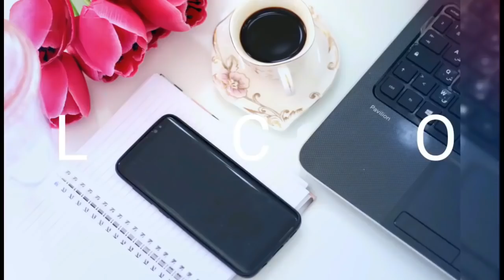حل بسييييط جدا يخليك سعيدة في نهارك وفي حياتك كاملة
السلام عليكم ورحمة الله وبركاته فيديو اليوم تحدثت عما يزعجنا دائما في حياتنا اليومية وعن حل بسيط يقضي عن الازعاج والضغوطات.